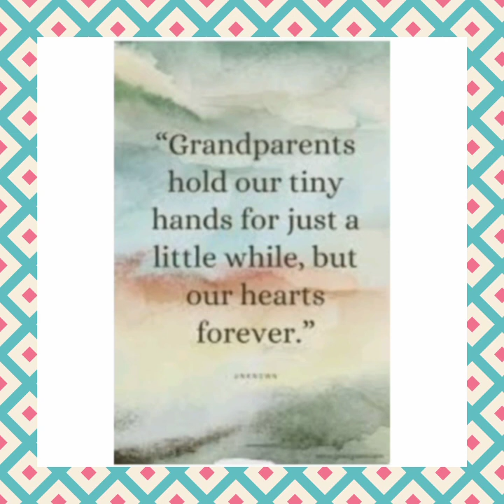Grandparent's Day VHISC 2021